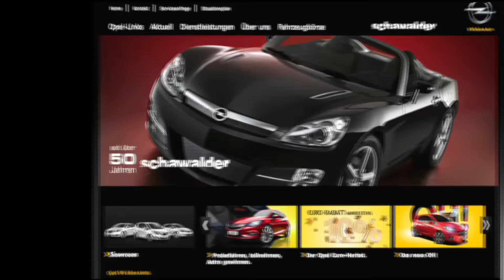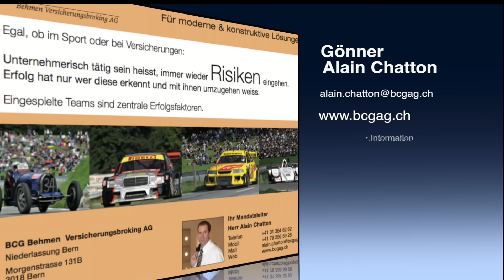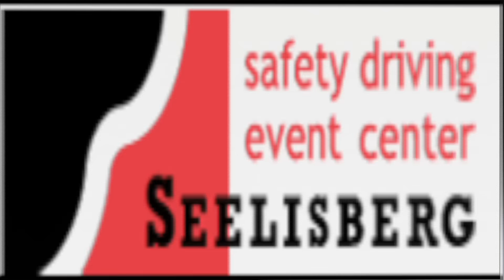vega 1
Impresionen von meiner ersten Vega Trofeo als Fotograf
Herzlichen dank für den tollen empfang